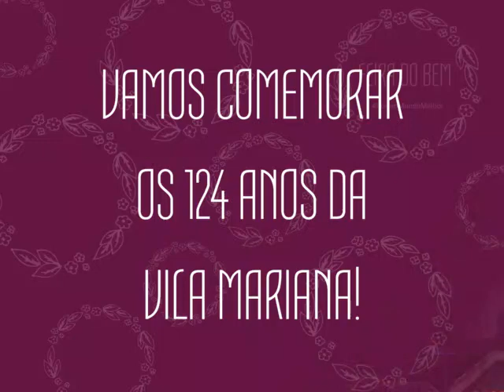Feira do Bem na Praça do Santíssimo Sacramento na Vila Mariana